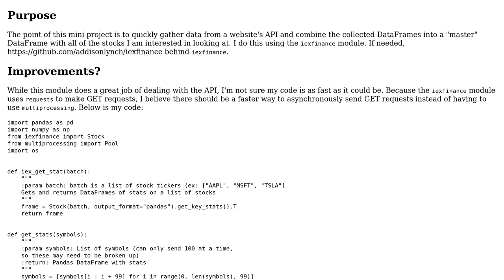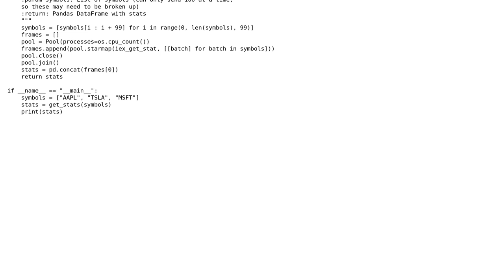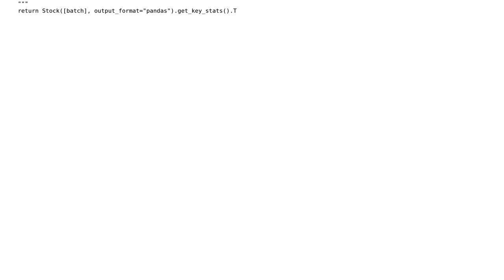Code Review: GET multiple data frames using external module's function that uses requests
With thanks & praise to God, and with thanks to the many people who have made this project possible! | Content (except music & images) licensed under CC BY-SA | Music | Images & others | With thanks to user Jack Moody user Graipher and the Stack Exchange Network Trademarks are property of their respective owners. You are responsible for your own actions.